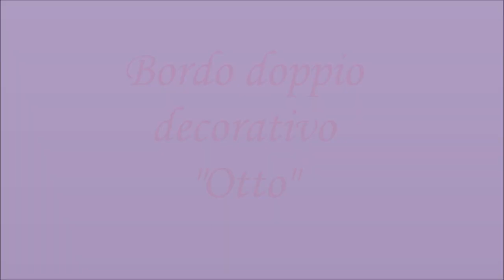Bordo decorativo doppio "Otto" Come fare un bordo ai ferri!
💖Sostienici con una piccola donazione! Grazie!

Ciao a tutti! Benvenuti e bentornati sul nostro canale dedicato alla nostra passione lavoro a maglia!
Nel video di oggi vogliamo condividere con voi questo meraviglioso BORDO DECORATIVO DOPPIO " A OTTO"!  Vediamo insieme come fare un bordo decorativo ai ferri Facile, fine e adatto per molteplici progetti!
E' un bordo che possiamo realizzare con un numero qualsiasi di maglie ciò in numero che ci serve per i nostro progetto, non ci sono  regole da rispettare come ad esempio per il bordo a fiore che abbiamo visto di recente!
Questo meraviglioso bordo si  basa su 3 ferri! Iniziamo subito a crearlo!

💖CI POTETE TROVARE ANCHE SU:
1) PAGINA FACEBOOK